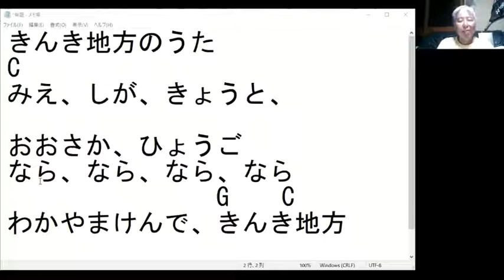きんき地方のうた